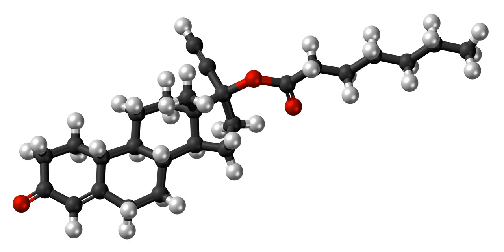Norethisterone enanthate | Wikipedia audio article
This is an audio version of the Wikipedia Article:
Norethisterone enanthate

SUMMARY
Norethisterone enanthate (NETE), also known as norethindrone enanthate, is a form of progestogen-only injectable birth control which is used to prevent pregnancy in women. It may be used following childbirth, miscarriage, or abortion. The failure rate per year in preventing pregnancy is 2 per 100 women. Each dose lasts two months with only up to two doses typically recommended.Side effects  include breast pain, headaches, depression, irregular menstrual periods, and pain at the site of injection. Use in those with liver disease is not recommended as is use during pregnancy due to risk of birth defects. Use appears to be okay during breastfeeding. It does not protect against sexually transmitted infections. NETE is an ester and prodrug of norethisterone, through which it works. It works as a method of birth control by stopping ovulation.Norethisterone was patented in 1951 and came into medical use in 1957. It is on the World Health Organization's List of Essential Medicines, the most effective and safe medicines needed in a health system. The wholesale cost in the developing world is about 1.04 to 7.99 USD per 200 mg vial. It has been approved by itself in more than 60 countries including the United Kingdom and some in Europe, Central America, and Africa, and in combination with estradiol valerate in at least 36 countries mainly in Latin America. It is not available in the United States.